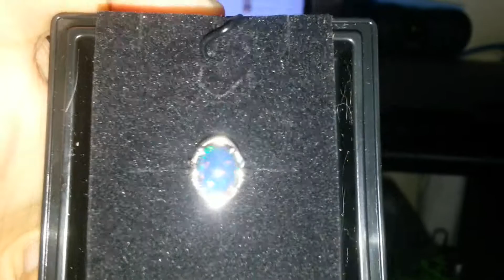Dark Opal sparkles